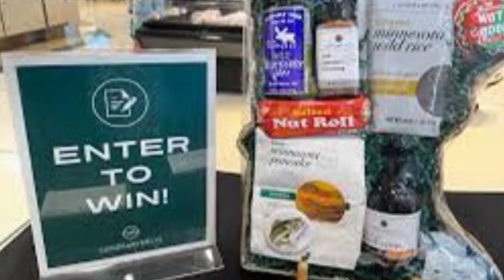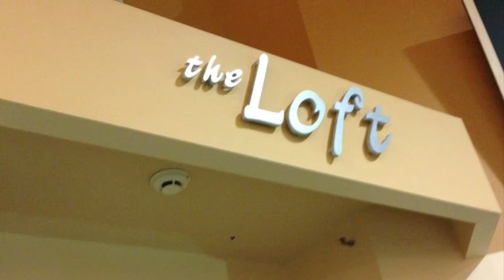Store photos: Lunds and Byerlys Plymouth￼